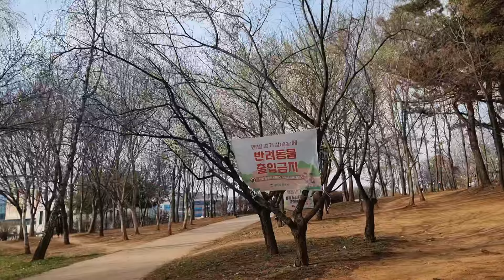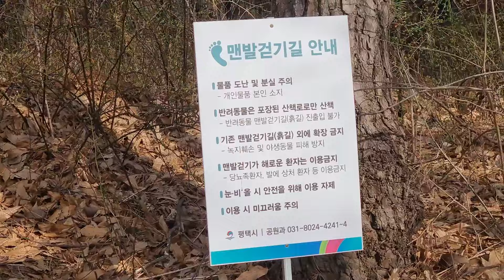Първи ПРОЛЕТЕН влог. ИМЕН ДЕН на ТЕО,любимият ПАРК,пролетен МАНИКЮР и още.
Ако видеото ви е харесало, дайте палче нагоре, пишете ни в коментарите и се абонирайте, ако ни гледате за пръв път или още не сте го направили, за повече видеа на тема Корея.
Поздрави,
Гери и Сони. ♥